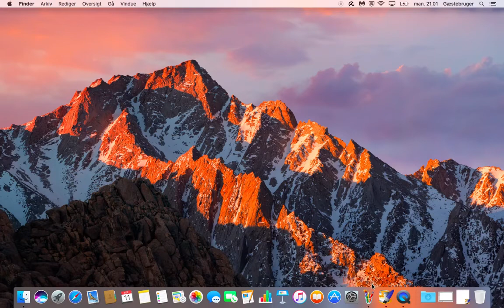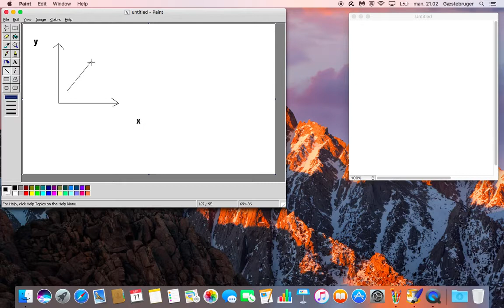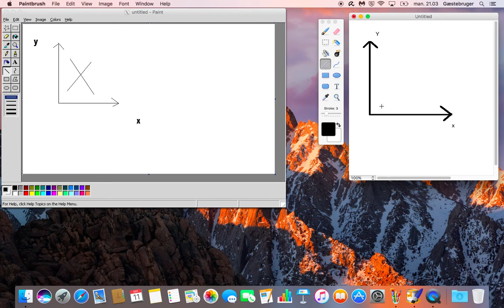Back in 1994 Apple Mac had a painting app built in - Make Mac great again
MS Paint & Paintbrush for Apple macOS 10.12 Sierra
Apple macOS 10.13 High Sierra